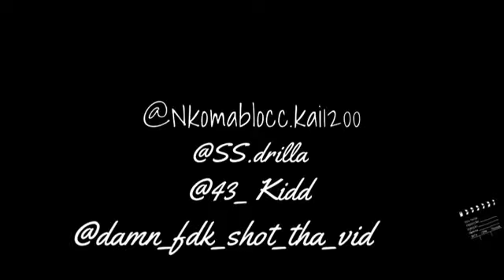POPOUT - NBKKAI x 43_KIDD x DRILLA